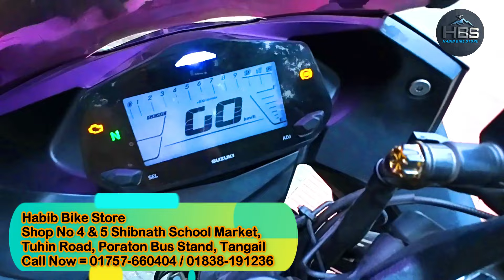বিক্রি হবে Suzuki Sf Fi Abs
🏠শোরুমের নাম: হাবিব বাইক স্টোর
🗺ঠিকানা: দোকান নং : ৪ এবং ৫, শিবনাথ স্কুল মার্কেট, তুহিন রোড,পুরাতন বাসস্ট্যান্ড, টাঙ্গাইল
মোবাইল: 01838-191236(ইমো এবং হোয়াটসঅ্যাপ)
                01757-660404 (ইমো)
আমাদের শোরুম থেকে কেনা বাইক যেকোনো সময় এক্সচেঞ্জ বা বিক্রি করে আমাদের থেকে অন্য কোনো বাইক অথবা নগদ টাকা বুঝেনিতে পারবেন।
নতুনের মতো পুরাতন বাইক কিনুন আমাদের শোরুমে।
আমরা বেশি পুরাতন বাইক কিনি না। (০-৬০০০ কি.মি. পর্যন্ত চলছে এমন বাইক কিনে থাকি অবশ্যই নিউ মডেলের বাইক হতে হবে )
আমাদের বাইকের কন্ডিশন খুবই ভালো।
আমাদের শোরুমে অনটেস্ট(শোরুম পেপার)বাইক পাবেন।
 বাইকের মালিকানা পরিবর্তন সম্ভব l
এক্সচেঞ্জ সুবিধা আছে।
যেকোনো প্রয়োজনে আমাদের নাম্বার দেয়া আছে।
অগ্রিম টাকা দেওয়ার পরে ভিডিওর সাথে যদি বাইক এর মিল না পান সে ক্ষেত্রে আমরা টাকা ফেরত দিব
বিশেষ দ্রষ্টব্য: আমরা কোন বর্ডার ক্রস অথবা চোরাই বাইক কেনাবেচা করিনা।
আমাদের ফেসবুকপেজ দেওয়া আছে আপনারা যে কোন সমস্যায় আমাদের সাথে মেসেঞ্জারে কথা বলতে পারেন

Second_hand-bike_Showroom